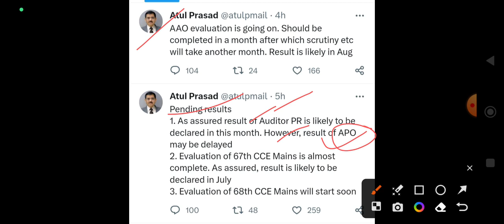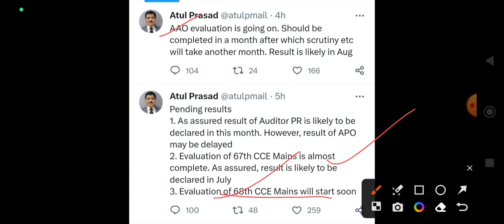BPSC 67TH , 68TH MAINS AAO APO RESULTS LATEST UPDATE || जानिए कब तक आएगा रिजल्ट?